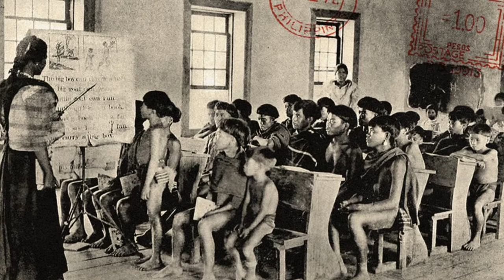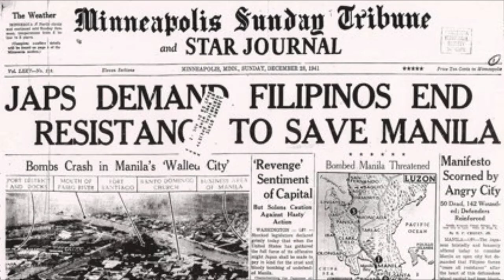Herstory - Teresa Magbanua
Herstory - Tales of Our Philippine Heroines

The first woman fighter in Panay and known as the "Joan of Arc of the Visayas",a school teacher and military leader.